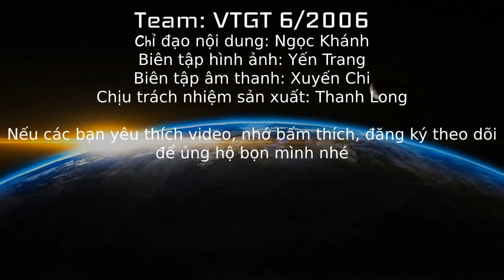TIN PHIM BOM TẤN: KẺ HUỶ DIỆT 7 (PHẦN MỚI) - NHỮNG CẬP NHẬT MỚI NHẤT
Vũ Trụ Giải Trí
LÀ MỘT KHỐI KÊNH GỒM 5 KÊNH YOUTUBE BAO GỒM:
+ Vũ Trụ Điện Ảnh: Tóm tắt, Review phim hay. Với phần đặc biệt là các video nối phim xàm cực kỳ thú vị.
+ Vũ Trụ Săm Soi: Các Video chuyên soi lỗi của các video khác đến từng chân tơ kẽ tóc, chủ yếu là lĩnh vực thể thao giải trí và phim ảnh. Kèm theo đó là những bài bình luận với góc nhìn độc đáo của một nhân vật tên Giáo sư Soi.
+ Vũ Trụ Đỏ Đen: Dự đoán chuẩn xác kết quả lô và bóng. Live Stream bóng đá lô đề kèm Reaction hấp dẫn.
+ Vũ trụ Ngoại hạng Anh (sẽ ra mắt trong thời gian sớm nhất).